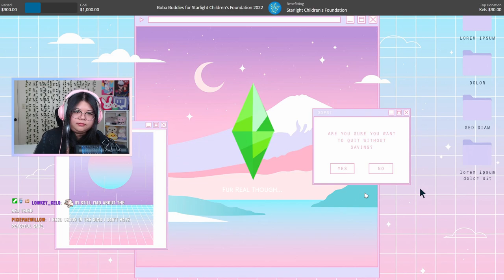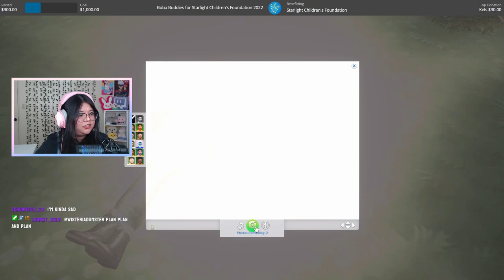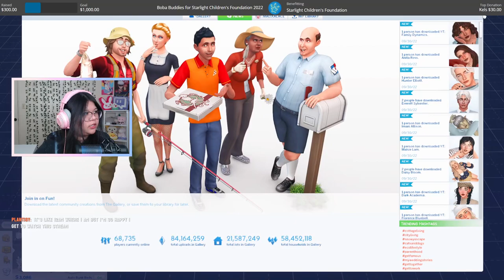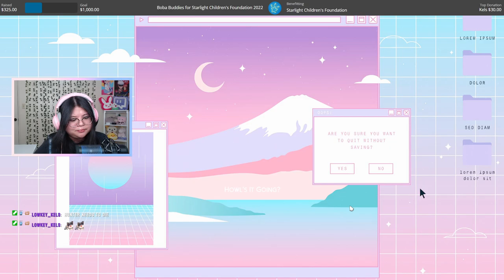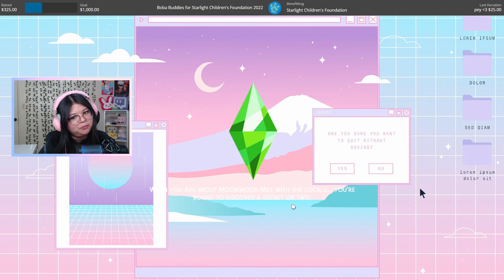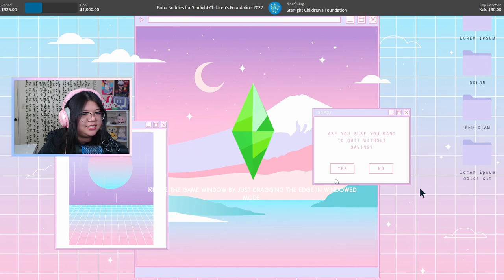🌼 finally finding the one? ♡ the sims 4 - sims in bloom: gen 1 (daisy) #4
i decided to start the sims in bloom challenge for myself but ended up streaming the family on twitch and tiktok lol

stream starts at 4:53

✧･ﾟ: *✧･ﾟ:*

✧･ﾟ: *✧･ﾟ:*

this stream was originally from 9/30/22